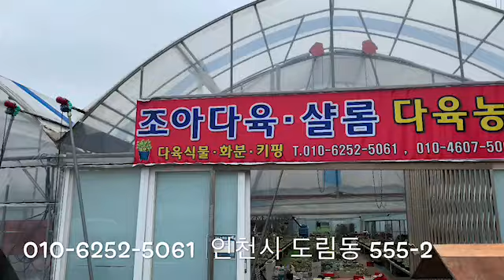조아다육농장 💚 오늘도 한건 했어요. 눈에 착착 감기는 다육이 쇼핑 - 택배가능해요- 일렉트라, 써머스,핑크에보니,아메치스,환엽에보니,링고스타,프릴마디바,멜로프로미스금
( 조아다육농장 )

대표님 번호 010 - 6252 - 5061
주소: 인천광역시 남동구 도림동555-2

⭐️모든 다육상품 택배 가능해요.⭐️
-육종도감마리아 전문매장-
(조아농장과  협의하여 올린 영상 입니다 .)

사랑하는 평범한 사람입니다.🌱
방문해주셔서 감사합니다. 그럼, 행복하세요🙏